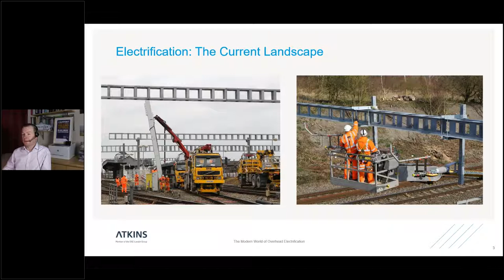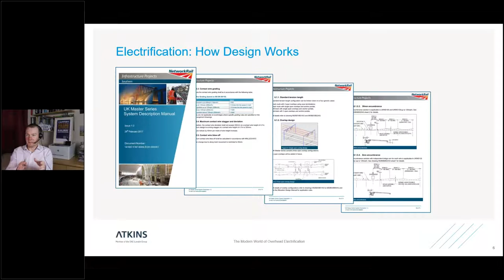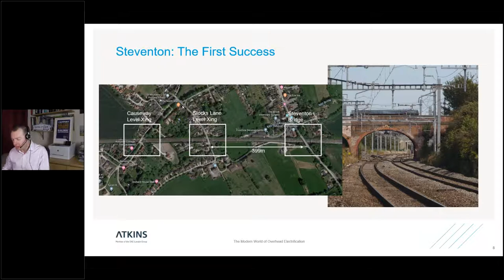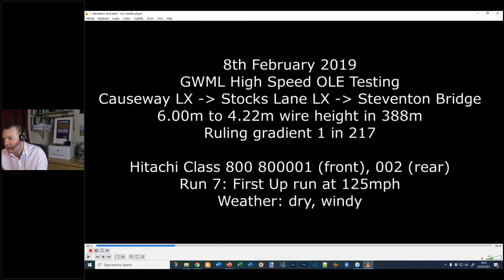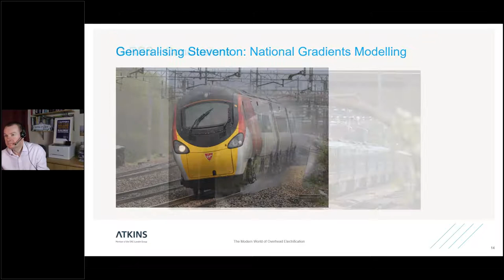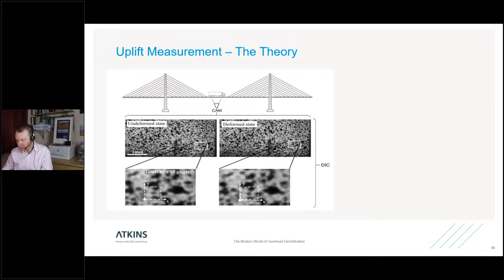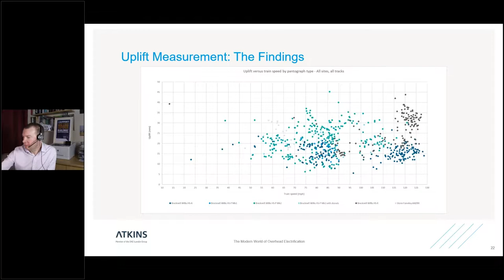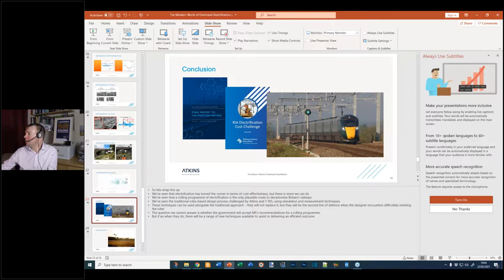YRP Western: The Modern World of Overhead Electrification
I'm extremely happy to welcome Garry Keenor, Group Electrification Engineer for Atkins and author of the free online publication "Overhead Line Electrification for Railways". In his role he acts as Atkins's Technical Authority for overhead line systems. In this talk he discusses the work that is being done across industry to reduce the cost of electrification and deliver a rolling programme, and showcases some of the simulation and monitoring work that Atkins is doing to support that goal.